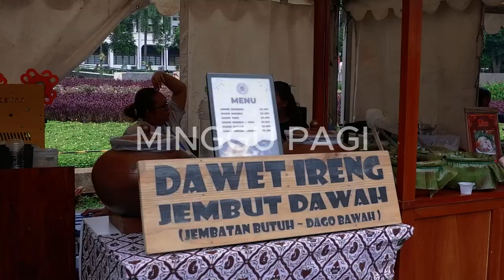AMBON - MALUKU ORANG BAIK SEKALI,PERTAMA KALI JOGING DI BANDUNG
TAMAN SAPARU BANDUNG
Jl. Banda No. 28, Citarum, Kec. Bandung Wetan, Kota Bandung, Jawa Barat 40115.

GAZIBU BANUDNG
 Jl. Diponegoro (Depan Gedung Sate), Bandung, Jawa Barat, Indonesia

NASI KUNING GORONTALO
jln ir h Djuanda no 322, patokan ( seberang Kantor Bapedda), Dago Bandung.